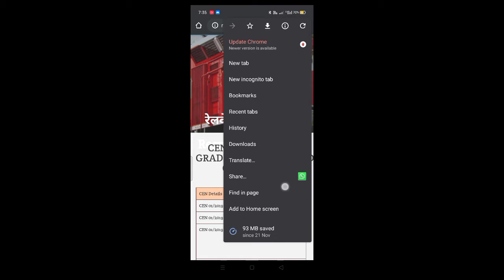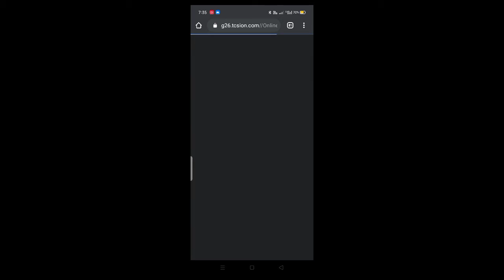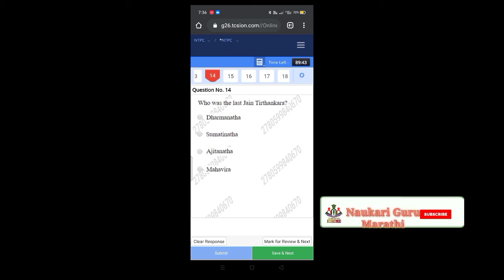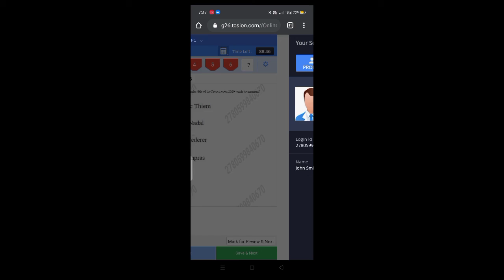RRB NTPC Free mock test | RRB NTPC ची फ्री मध्ये टेस्ट द्या | RRB NTPC mock test available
mock test कश्याप्रकारे देऊ शकतात व्हिडिओ शेवट पर्यंत पहा आणि तुम्ही पण टेस्ट द्या जर RRB NTPC फॉर्म भरला असेल तर नाहीतर तुमच्या मित्रांना शेयर करा.लिंक telegram चॅनल वरून मिळेल.